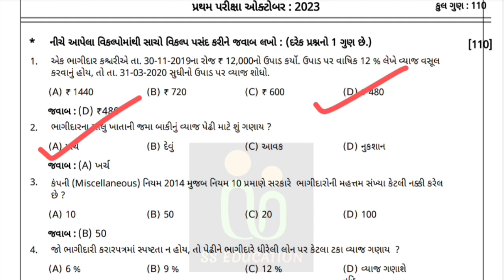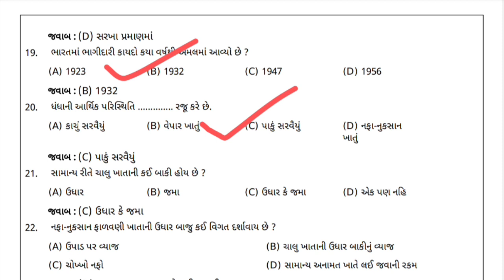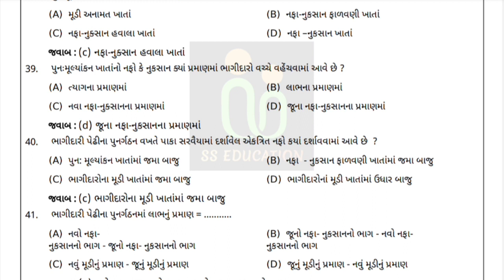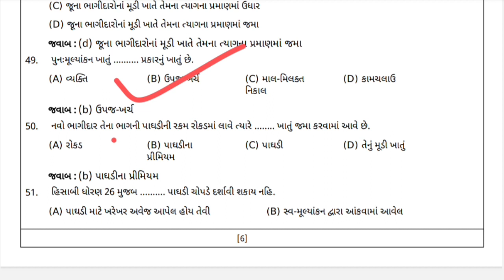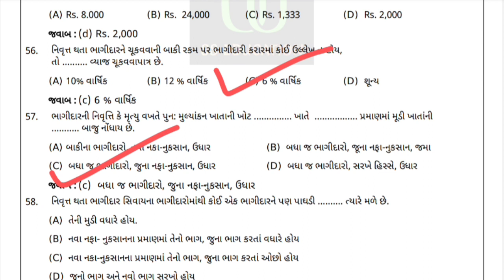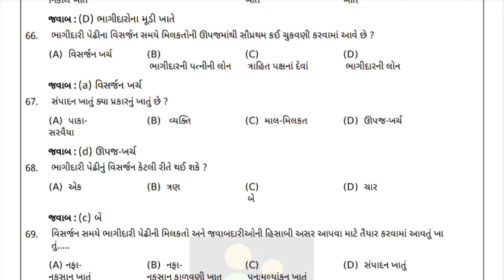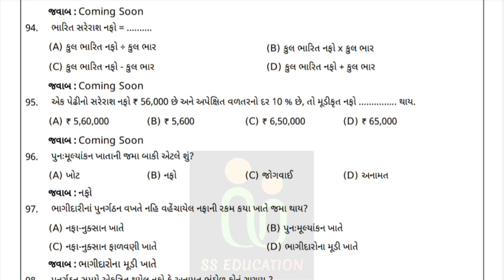STD 12 ACCOUNT IMP MCQ || STD 12 ACCOUNT FIRST EXAM IMP ||ધોરણ ૧૨ પ્રથમ પરીક્ષા ઓક્ટોબર 2023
-: YOURS QUERY :-

std 12
std 12 account imp
std 12 account imp 2023
std 12 account first exam imp oct 2023
std 12 Gujarati IMP QUESTIONS
std 12 GUJ imp questions
std 12 first exam Gujarati IMP
std 12 GUJ FIRST EXAM IMP
STD 12 SPCC IMP QUESTIONS
STD 12 SP IMP QUESTIONS
STD 12 SPCC FIRST EXAM IMP QUESTIONS
STD 12 SP FIRST EXAM BLUEPRINT
STD 12 SPCC FIRST EXAM
STD 12 BA IMP QUESTIONS
STD 12 OC IMP QUESTIONS
STD 12 BA IMP OCT 2023
STD 12 OC IMP OCT 2023
OCT 2023 IMP QUESTIONS BA
OCT 2023 IMP QUESTIONS OC STD 12
class 12
std 12 economics imp questions
std 12 imp questions
std 12 economics imp
std 12 first exam blueprint
std 12 eco
std 12 imp questions gujarati medium 2023
October 2023
std 12 economics imp 2023
first exam October 2023
std 12 arthshastra imp question oct 2023
std 12 eco most imp question 2023
oct 2023 first exam
oct 2023 first exam imp
std 12 account imp first exam oct 2023
std 12 ba first exam imp oct 2023
first exam oct 2023 imp std 12
std 12 stat imp questions oct 2023
dhoran 12 economics imp questions oct 2023
std 12 arthshastra
class 12 economics
2022 economics imp std 12
dhoran 12 arthashastra imp
board exam std 12 imp questions
std 12 first exam imp questions
dhoran 12 arthashastra imp 2023
ધોરણ 12 અર્થશાસ્ત્ર imp questions
પ્રથમ પરીક્ષા ઓક્ટોબર 2023
ધોરણ 12 સંસ્કૃત પ્રથમ પરીક્ષા ઓક્ટોબર 2023
પ્રથમ પરીક્ષા ઓક્ટોબર 2023 ટાઈમ ટેબલ
ધોરણ 12 પ્રથમ પરીક્ષા 2023
પ્રથમ પરીક્ષા ધોરણ 12
પ્રથમ પરીક્ષા ધોરણ 12 કોમર્સ
પ્રથમ પરીક્ષા ધોરણ 12 એકાઉન્ટ
પ્રથમ પરીક્ષા ધોરણ 12 ગુજરાતી
ધોરણ 12 અર્થશાસ્ત્ર પ્રથમ પરીક્ષા પેપર સોલ્યુશન ઓક્ટોમ્બર 2023
ધોરણ 12 ગુજરાતી પેપર સોલ્યુશન પ્રથમ પરીક્ષા 2023
ધોરણ 12 પ્રથમ વાર્ષિક પરીક્ષા સોલ્યુશન 2023
ધોરણ 12 પ્રથમ પરિક્ષા પેપર સોલ્યુશન ઓક્ટોબર 2023